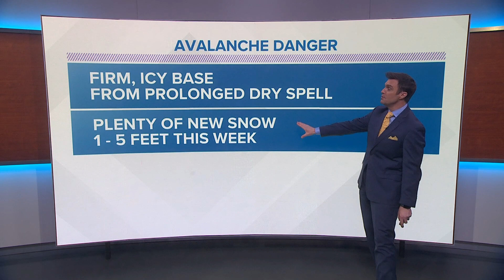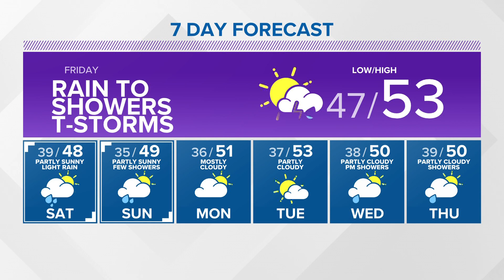KING 5 weather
Overnight forecast for 4-7-2022 with KING 5 Meteorologist Mike Everett.